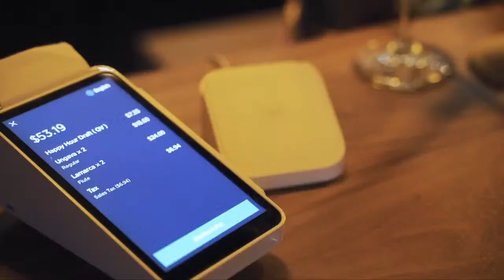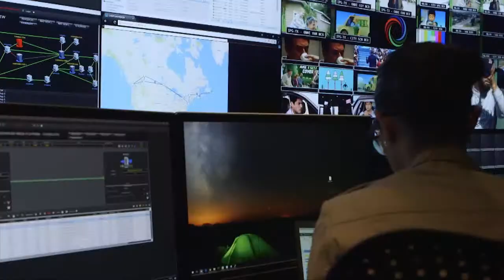Out of the Fog (Don-E) Summer Bennett, Melissa Tarrant | Rogers tv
Host Don-E-Coady welcomes Singer / Songwriter Summer Bennett for performance and chat; and also Melissa Tarrant, Business Mentor & Program Manager, Quidi Vidi Village Artisan Studios.